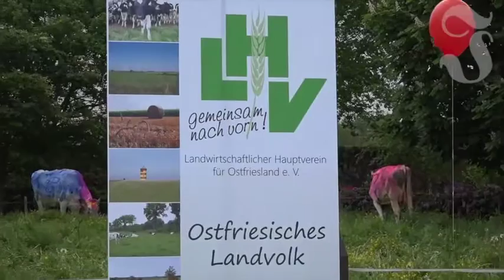Agrarkrise: Landwirte fordern: "Farbe bekennen!"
Zu einer außergewöhnlichen Aktion griff der Kreisverband Wittmund des Ostfriesische Landvolks in Utarp. Mehrere Milchkühe wurde mit Holi-Pulver gefärbt, um Aufmerksamkeit für die Agrarkrise zu erregen.